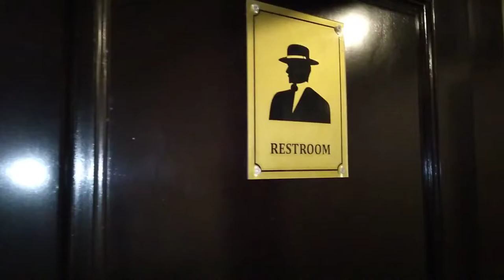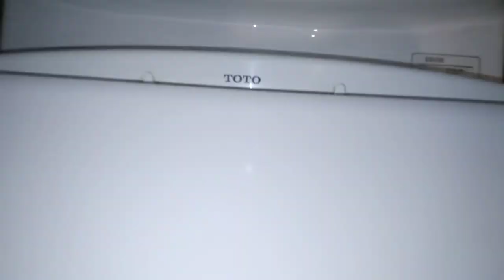#97: (Vietnam toilet 🇻🇳) Cruise restaurant men's restroom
Le Theatre Cruise
Honestly I was expected vacumm toilets but this restroom has far better fixtures. The urinals has ventilation problem.
Fixtures:
-  Toto UT508T urinals
- Toto Aquia toilets with Ecowasher bidets